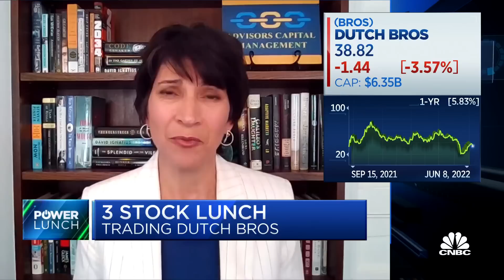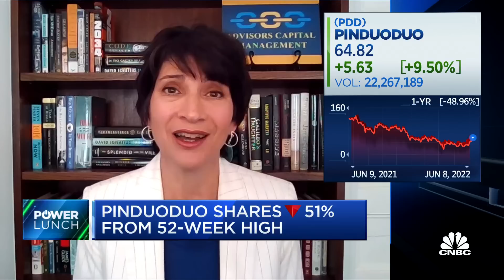Three Stock Lunch: Roku, Dutch Bros. and Pinduoduo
Joanna Feeney, Advisors Capital Management partner and portfolio manager, joins 'Power Lunch' to give the portfolio manager's take on three stocks; Roku, Dutch Bros and Pinduoduo.